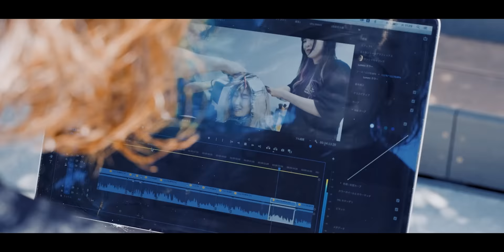【爆発するヘアスタイル】クセ毛とセルフカラーの傷みを解決する矯正とレイヤーカット[ビビり毛][メテオストレート][メテオカラー][髪質改善]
チリチリした癖毛のせいで、艶が出ない
ボン！と広がるヘアスタイルを
毛流れが綺麗なレイヤースタイルにするための
新縮毛矯正！

※3月21日時点
まだ新薬剤の詳細はご紹介することができませんでした
4月頭には、ご紹介できると思いますので、もう少々お待ちください
最強の魔法をお届けします！

カット　¥11,000
縮毛矯正　¥24,000
メテオカラー ¥15,000

(2023.03月時点)

YouTuberさんコラボ大募集です！